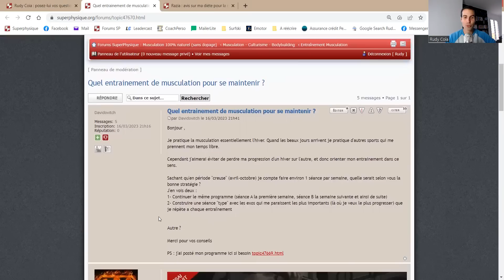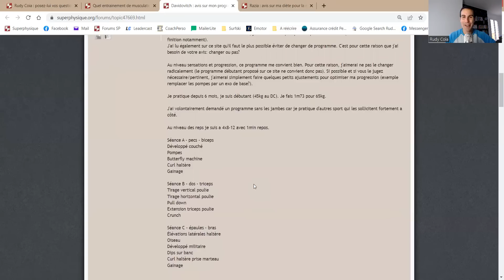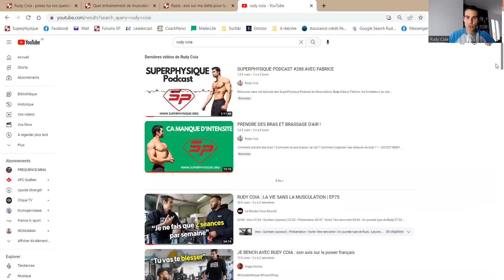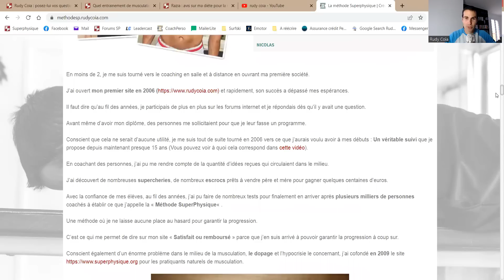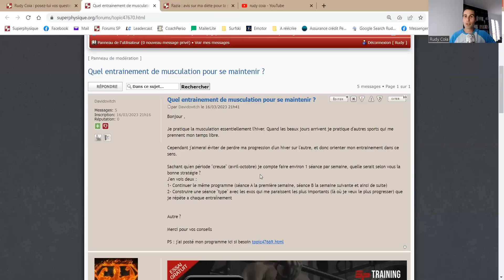MAINTENIR SES MUSCLES ? (La blague !)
Comment maintenir ses muscles ?
Ce que l'on ne vous dit pas pour maintenir vos muscles.
Pourquoi on ne peut pas se maintenir ?

QUI EST RUDY COIA ?

Rudy est auteur, coach et formateur. Il intervient aussi bien auprès des particuliers, des athlètes que des futurs coach sportif. Passionné de sport, il partage ses connaissances depuis 2001 notamment via des articles, vidéos et podcasts.